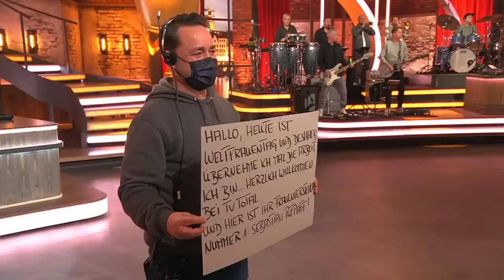Eilmeldung: Echte Emotionen bei Scholz und dem Bachelor | TV total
Nehmen die ganzen Politikerinnen und Politiker eigentlich noch ihren Job ernst? Olaf Scholz wirft Schneebälle, Markus Söder schaltet komplett ab und Volker Wissing ist verliebt. Aprospos verliebt: Der Bachelor ist auch endlich zurück.